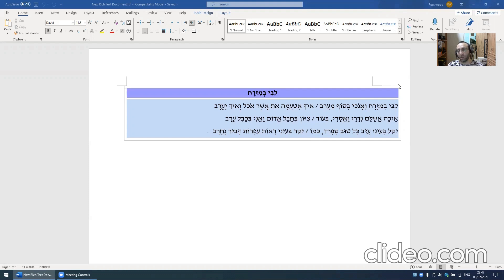libi bamizrakh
a short but beautiful poem by Yehuda Halevi